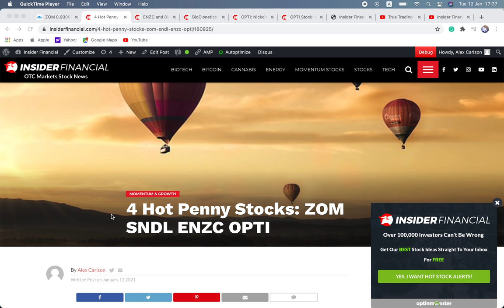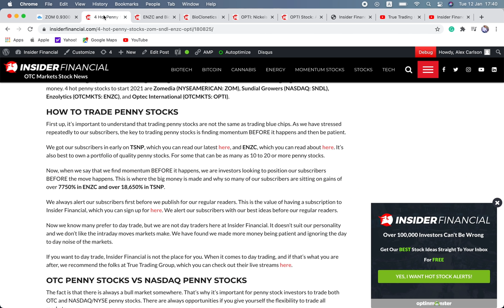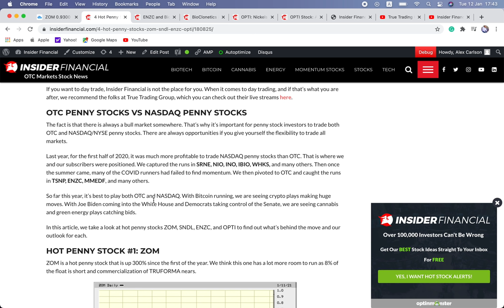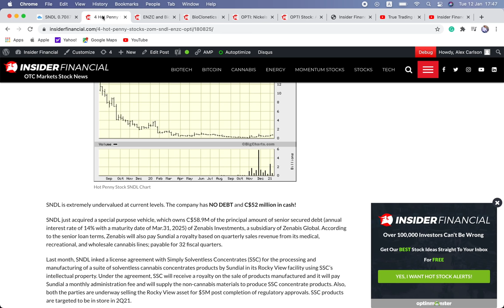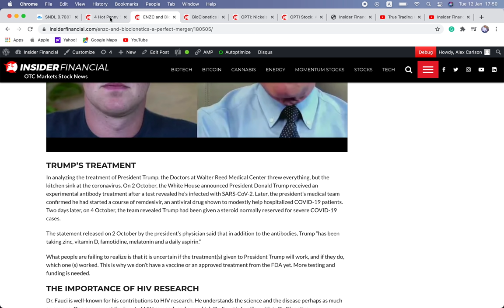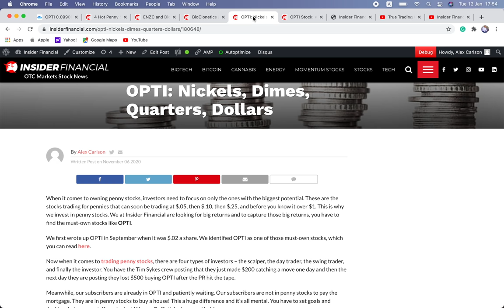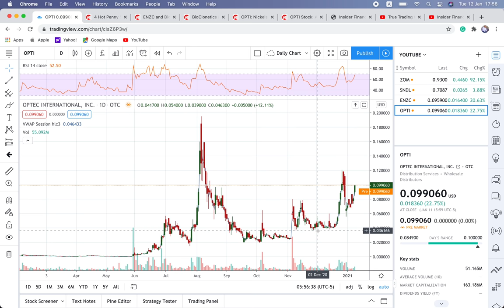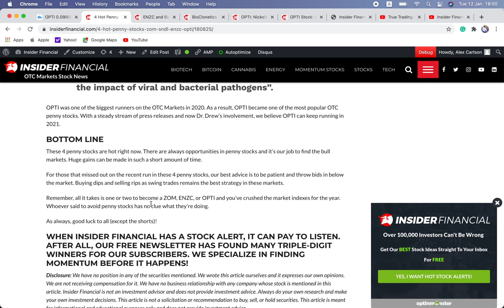Insider Financial Talks PennyStocks: ZOM SNDL ENZC OPTI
Alex Carlson, the Editor-in-Chief of InsiderFinancial.com, covers the latest on Zomedica (NYSEAMERICAN: ZOM), Sundial Growers (NASDAQ: SNDL), Enzolytics (OTCMKTS: ENZC), and Optec International (OTCMKTS: OPTI).